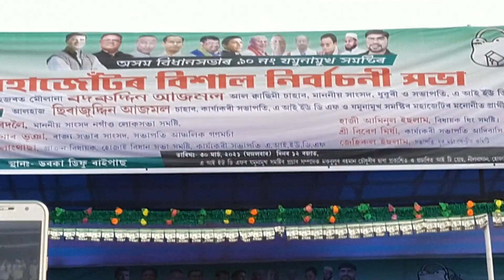Assam Elections 2021: Maulana Badruddin Ajmal Speech at Doboka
Assam Elections 2021: Maulana Badruddin Ajmal Speech at Doboka AIUDF Meeting